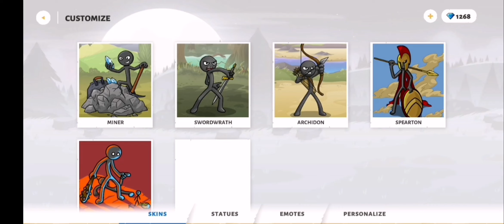Stick war 3 they had no chance